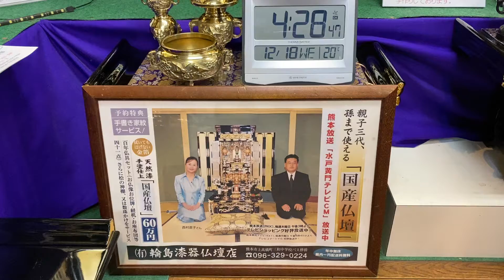熊本 仏壇 お悩み解決 国産仏壇 朝4時起き 開運社長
朝4時起き開運仏壇店*\(^o^)/*

8月は、夜8時まで営業*\(^o^)/*
24時間受付どうぞお電話ください！